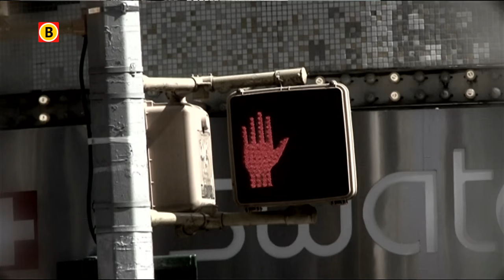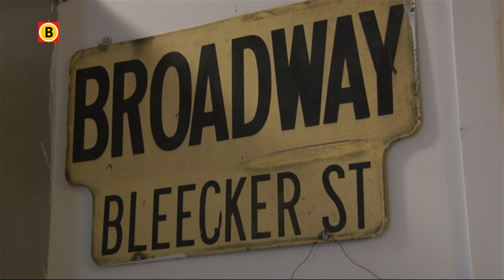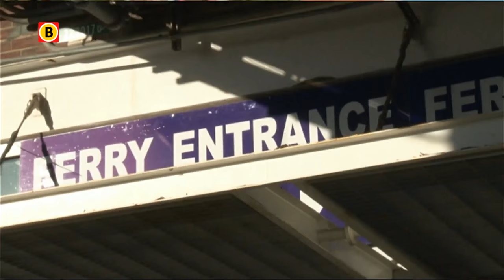Brabantse kunstenares Yvonne Simons in New York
Ook dit seizoen volgt Onder Ons een aantal Brabanders, die in New York werken en wonen.